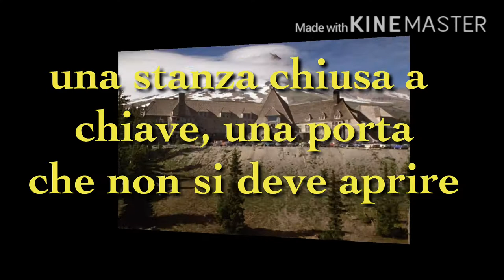QR TRAILER - 1C Calc - La stanza 13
Booktrailer - La stanza 13/Robert Swindells
Realizzato da Leonardo Martinini
1C Calcara